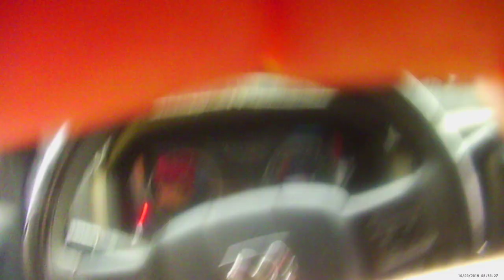Elgin, Tx Cattleman allegedly destroys local inventor's grass study to help Texas Cattle raisers.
Elgin, Texas cattleman (Braddock)allegedly destroys Pasture/Hay weed control study 14 times in one year because wife allegedly felt disrespected. Bastrop County, Texas Sheriffs Dept allegedly refuses to enforce Texas Estray Laws mandating  (Braddock)  be held accountable for alleged destruction caused by his cattle.  Elgin, Texas Disabled Gulf War Veteran, theorist, inventor and published writer allegedly has no intent to re-start his study until wrongs have been righted. He also has no intention to share his other studies involving Fire Ants, HVAC Engineering and drought tolerance/soil moisture retention among others. We understand this Vet has allegedly corresponded with "The Knights" (Ku Klux Klan) HQ in Harrison, Ark concerning this and other matters.

Will someone please get this former Airman turned rancher his participation trophy before he try's to blow up the Earth?